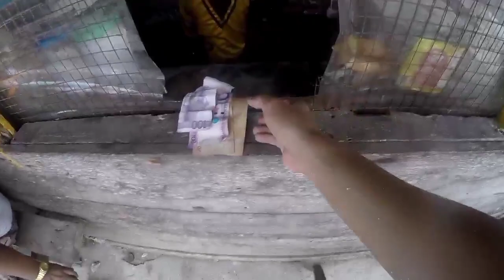Salvacion Siargao Surf trip Part II